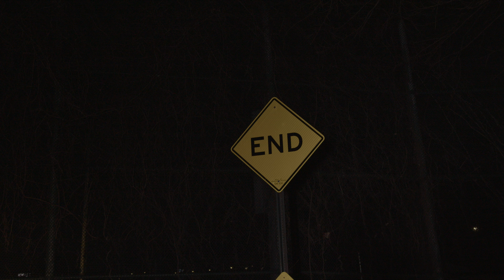Keyz Monarch - Thug Prayers